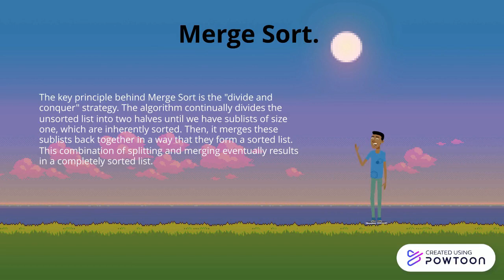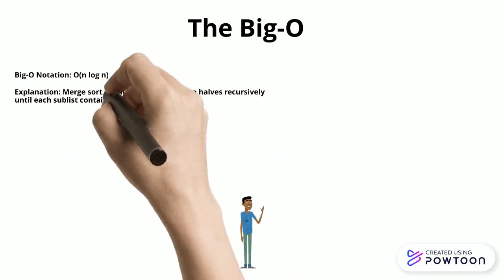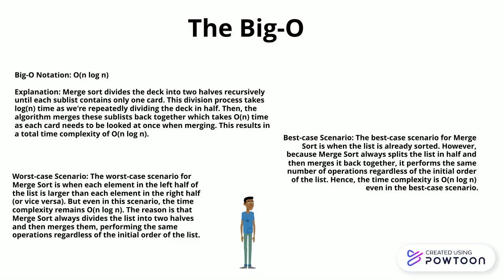Part 2 (Final Copy)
Wumbo